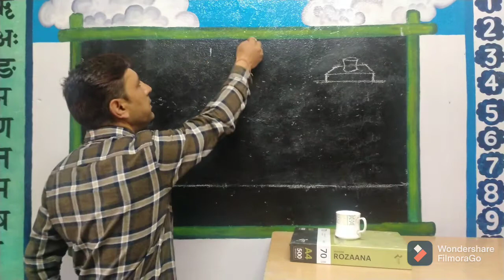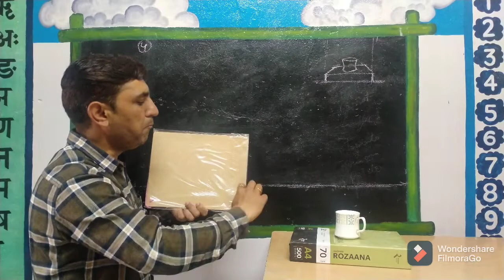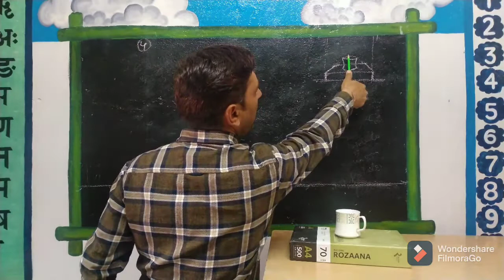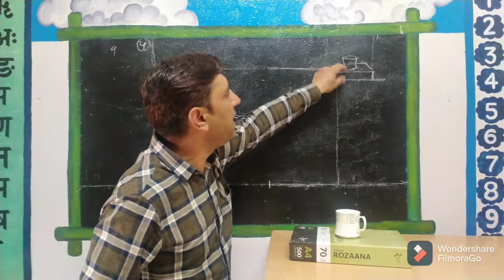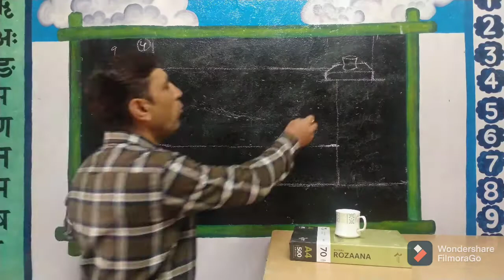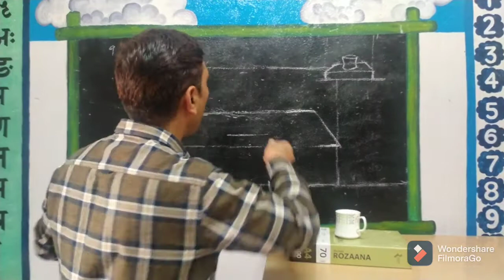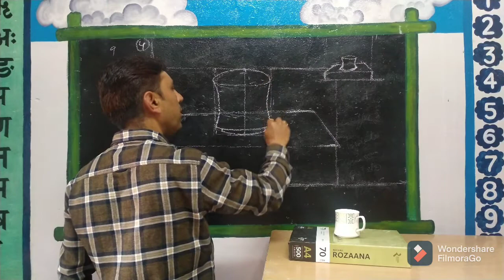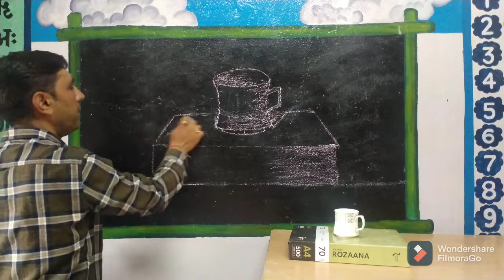Still Life (model at seat no.4)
ग्रुप में सीट नंबर 4 से पेंसिल की सहायता से 'माप विधि' द्वारा मॉडल बनाना सीखना ।